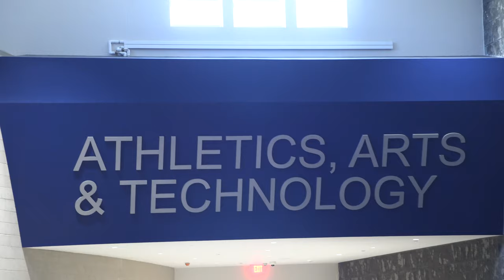Fruitport High School Ribbon Cutting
The ribbon cutting and grand opening of the new Fruitport High School.